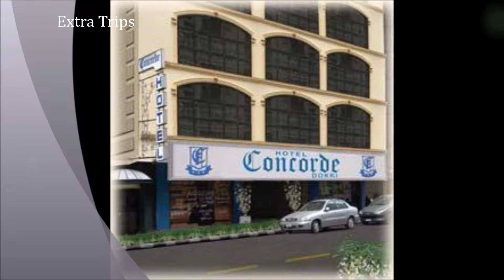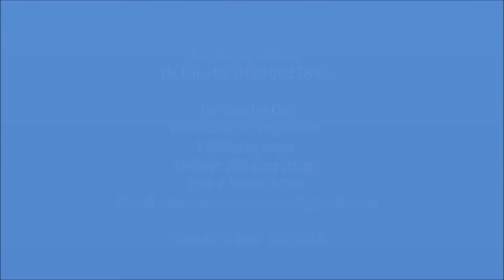Concorde Dokki Hotel Cairo فندق كونكورد الدقى القاهرة 3 نجوم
فندق كونكورد الدقى القاهرة Concorde Dokki  يصنف ضمن فنادق القاهرة 3 نجوم
يقع فندق كونكورد الدقي في المركز التجاري للمدينة، على الضفة اليسرى لنهر النيل. يقع متحف القاهرة ودار الأوبرا أيضاً في مكان قريب.